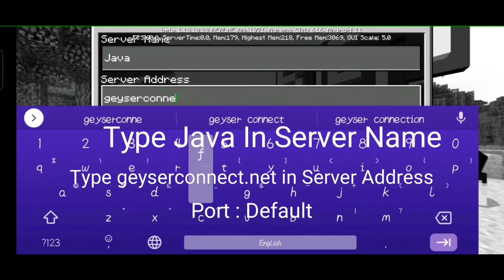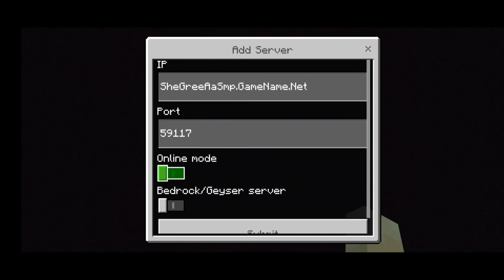How To Join Server From Geyser Pocket Edition | How To Join Server From Pocket Edition In Geyser